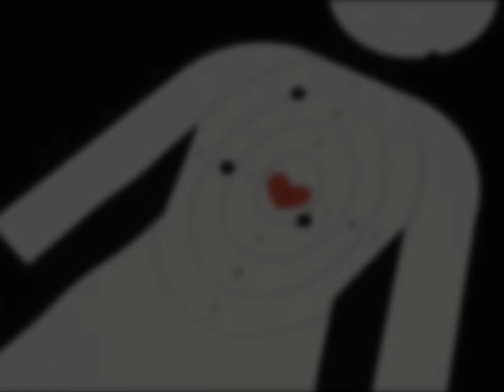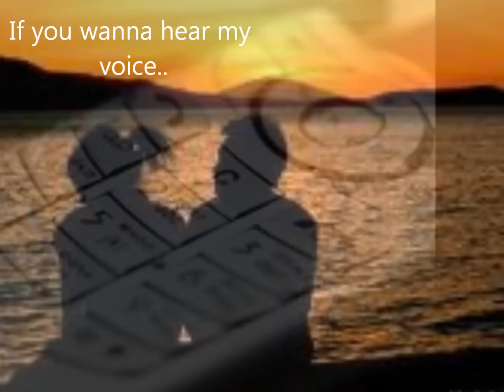Next 2 You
the title says enuff fa me. Check it out if you wanna know more! Holla!!!